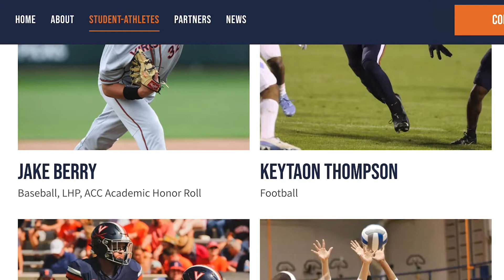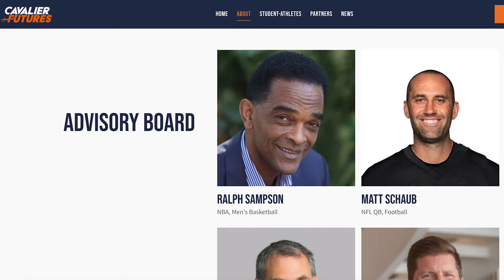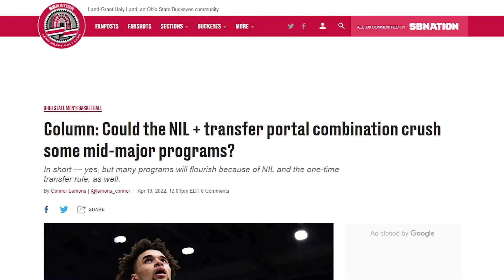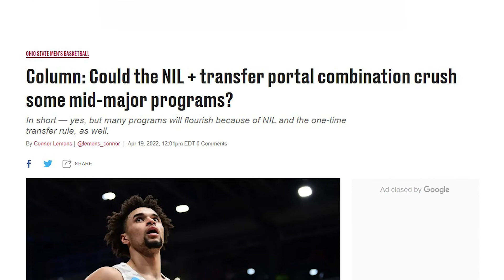How is NIL affecting UVA athletics?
Name, Image, and Likeness, also known as NIL has given college student-athletes the chance to earn money for themselves. We explored how UVA student athletes are taking advantage of NIL and its future.

Select Footage Courtesy of Cavalier Futures
Produced by Jason Banks, Nicole Chang, and Duncan McGrath